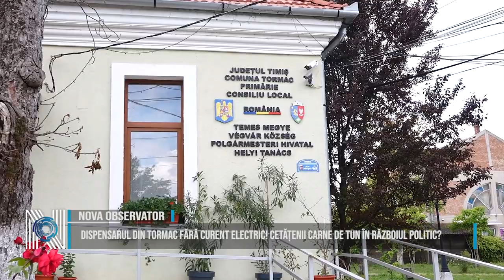DISPENSARUL DIN TORMAC FĂRĂ CURENT ELECTRIC! CETĂȚENII CARNE DE TUN ÎN RĂZBOIUL POLITIC?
Acuzații grave se îndreaptă către reprezentanții Primăriei Tormac, asta după ce medicul primar Petru Kovacs, spune că primarul localității, Marius Lazăr nu ar fi plătit intenționat factura către furnizorul de energie electrică. Motivul acestui război mocnit, spune Petru Kovacs, ar fi lupta politică. Medicul fiind contracandidtaul liberalului Marius Lazăr la funcția de primar din partea Partidului Social Democrat